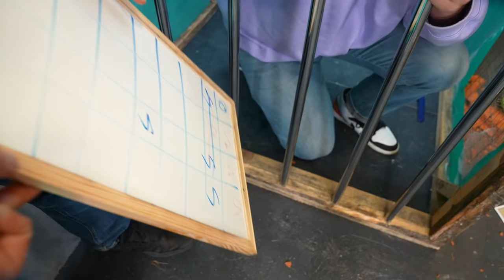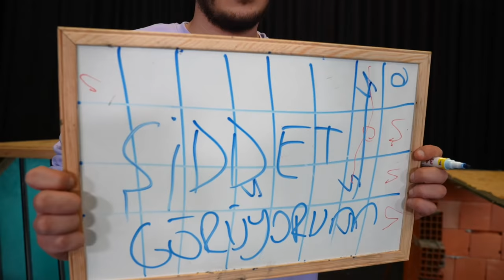KIRILMAZ KUTUDAN İLK ÇIKAN KAZANIR ?! (Hapishane Kaçış)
Ben Enes Batur , Ekiple birlikte üç farklı hapishaneden kurtulmaya çalıştık. Hapishaneden kurtulmamızı sağlayacak ekipmanları kazanmak için challenge ve yarışmalar yaptık. Güzel ve eğlenceli bir video oldu iyi Seyirler!